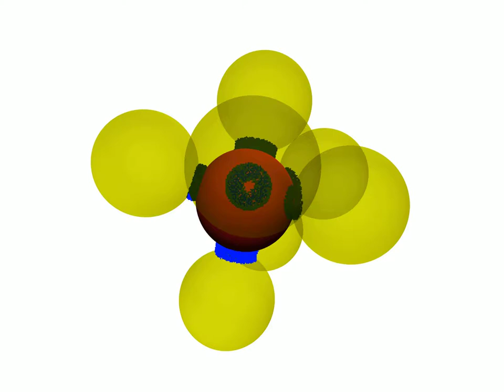liquid bridges in a sphere packing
Rendering based on an X-ray tomography of a wet sphere packing. Shown are all capillary bridges (blue) around the central sphere (red) and the spheres connected via the capillary bridges (yellow). If the red sphere is in physical contact to the yellow sphere, the liquid cluster appears as a torus (due to the finite resolution).  Liquid bridges between spheres which are close but not in contact appear as a blue cluster without hole.
Copyright: Simon Weis.